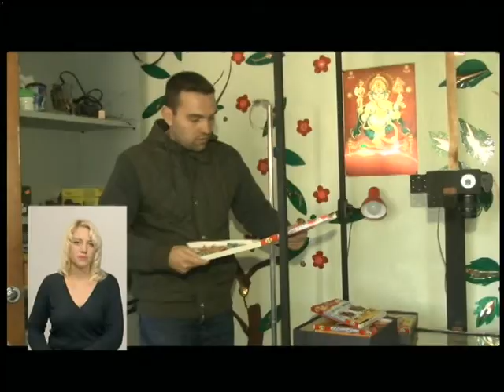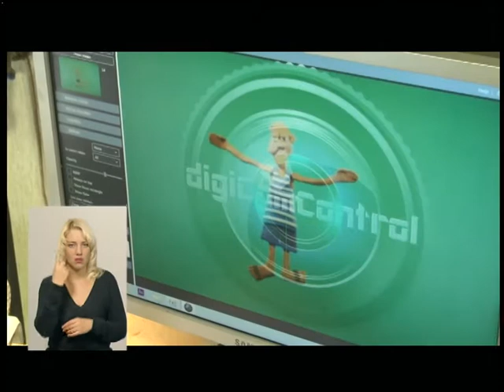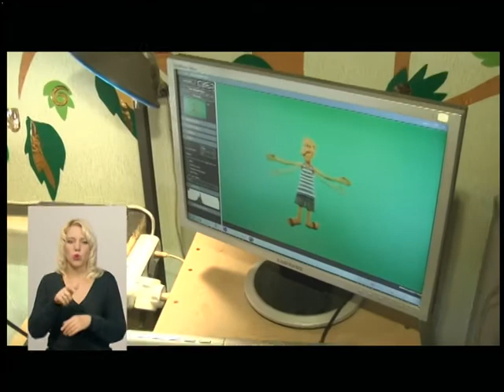02.10.2018. Новини. 19:00